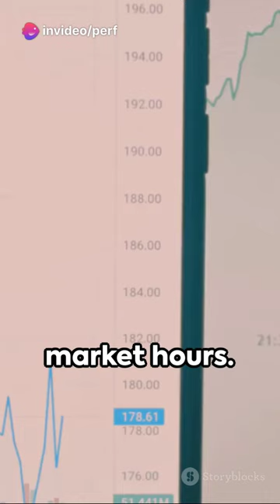ETF BTC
Title: "Crypto Capital: The Bitcoin ETF Revolution"

INT. FINANCIAL NEWSROOM - DAY

*The newsroom is buzzing with activity. Anchors are preparing for the show, producers are coordinating, and graphics flash on the screens.*

**INT. ANCHOR DESK - DAY**

*The main anchors, JENNIFER and MIKE, sit at the desk.*

**JENNIFER:**
Good evening, everyone. Our top story tonight: the long-anticipated Bitcoin ETF.

**INT. INTERVIEW SET - DAY**

*Jennifer interviews an EXPERT, a financial analyst.*

**JENNIFER:**
What can you tell us about the significance of the Bitcoin ETF?

**EXPERT:**
The Bitcoin ETF marks a major milestone in the acceptance of cryptocurrencies by traditional financial markets. It allows investors to gain exposure to Bitcoin without owning the actual cryptocurrency, making it more accessible for mainstream investors.

**INT. TRADING FLOOR - DAY**

*The camera moves through a bustling trading floor.*

**INT. BOARDROOM - DAY**

*Jennifer and Mike talk with a CEO of a cryptocurrency investment firm.*

**MIKE:**
How do you see the ETF impacting the crypto market?

**CEO:**
The ETF is a game-changer. It brings institutional money into the market, providing a new level of legitimacy. We expect increased liquidity and a more stable valuation for Bitcoin.

**INT. LIVING ROOM - NIGHT**

*The camera shifts to a regular family watching the news.*

**INT. ANCHOR DESK - NIGHT**

*Back to the anchor desk.*

**JENNIFER:**
Many are wondering about the potential risks. What's your take on that?

**EXPERT:**
Like any investment, there are risks. Price volatility and regulatory changes are key factors. Investors need to be aware of the market dynamics and make informed decisions.

**INT. GOVERNMENT OFFICE - DAY**

*The camera switches to lawmakers discussing cryptocurrency regulation.*

*Jennifer and Mike wrap up the segment.*

**MIKE:**
The Bitcoin ETF is undeniably a landmark development. Only time will tell how it reshapes the financial landscape.

**JENNIFER:**
Indeed, Mike. We'll be keeping a close eye on this exciting evolution in the world of finance. Back to you.

*The screen fades to black as the news segment concludes.*

*End of script.*